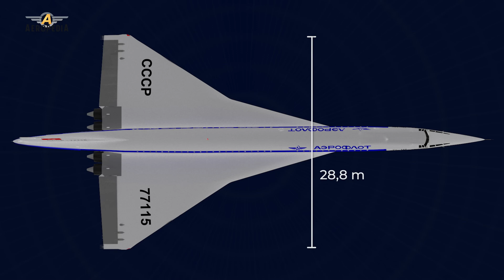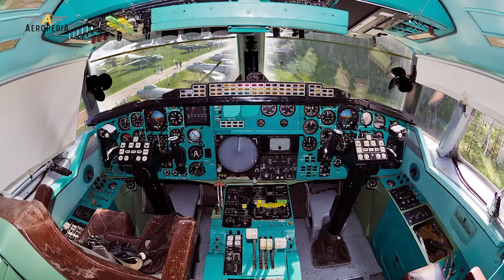Tupolev Tu-144 - The Soviet Concorde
Buckle up, aviation enthusiasts! Dive into the thrilling tale of the Tupolev Tu-144, the world's first supersonic passenger jet! Discover how this Soviet marvel raced against the Concorde, set jaw-dropping records, and soared through Cold War skies. From its high-speed drama to its engineering quirks, this video has it all!

👉 This channel was created in collaboration with @mundodeaviacion

00:00:00 - Introduction to the Tu-144 Project
00:00:44 - The Challenges and Setbacks
00:01:36 - Development and Design of the Tu-144
00:03:31 - Technical Characteristics and Innovations
00:05:26 - Variants and Production Challenges
00:07:10 - Service Introduction and Operational Issues
00:08:49 - Decline and Legacy of the Tu-144
00:10:56 - Conclusion and End of Service